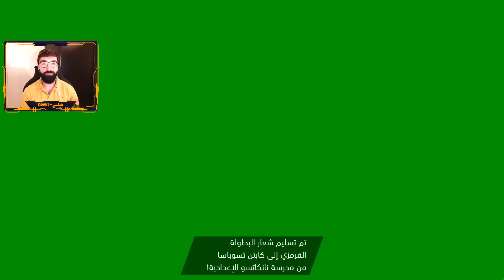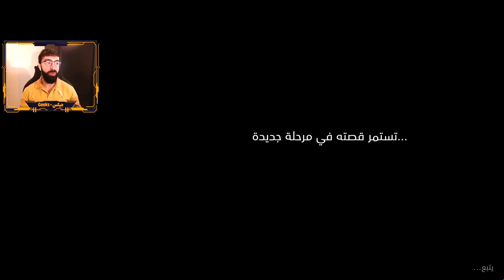المواجهة المنتظرة على اعلى صعوبة 🐯| Captain Tsubasa | مترجم | #6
ما هي كابتن تسوباسا (ماجد) : نهوض الابطال الجدد ؟

كابتن تسوباسا (ماجد) : نهوض الابطال الجدد وهي لعبة قيد التطوير لدى فريق Tamsoft، ويشير الوصف الرسمي إلى أنها ستكون مخلصة بالكامل لسلسلة الانمي والمانجا الشهيرة في نظام اللعب والثيمة العامة التي تتمحور حول تقديم تجربة أركيد كرة قدم (بحيث تتيح تنفيذ حركات احترافية للغاية دون معاناة مع أجهزة التحكم المختلفة) مع رسوم بثيمة الانمي وسوف يشهد دقة في تصميم الشخصيات والمهارات التي تمتلكها لزيادة الحماس والأكشن في المباريات.

اللعبة متوفرة على البلايستيشن 4 وبي سي وننتندو سويتش

رابط فيديو اساسيات اللعب في لعبة كابتن ماجد الجديدة Captain Tsubasa Rise of the New champions :

عائلتي على باتريون الداعمة للقناة ^_^
- Blufire3
- Fahad Alsuwaidi
- Faisal-8
- Ibrahim al teebi
- Medoo
- عبد العزيز الركابي
- Badralsaloom
- Oranj Gamer
-Noveek
-Monther Ahmad
-فؤاد ناجي
-Seak 98
- عبدالله الغامدي
-Kingsoso316
-Turki
-Khaldon Alassmi
-a
-KingAzoz
-Verjil12
-Yousef_1999
-Yazeed
-HamzehAbueideh
-_MahaJiha_
-Eid_Salem
-SarahM